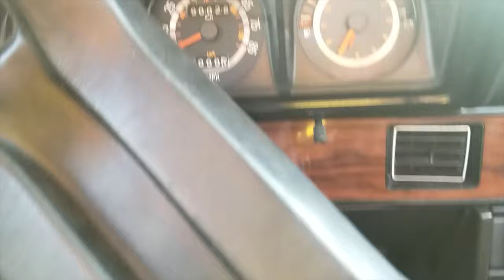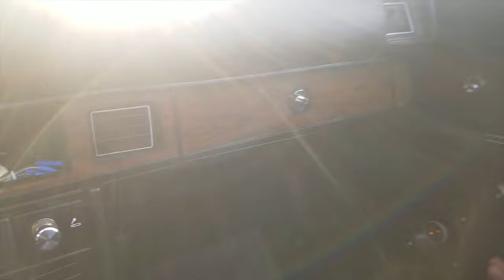1200 mile road trip for a Dodge Rampage!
DJ and I drove 1200 miles round trip to pick up this AMAZING Dodge Rampage. The truck is in  amazing condition for it's age. Spent about $200 in gas, $140 for a dolly, and $650 for the Rampage itself. All in all a great deal.

A video will eventually be out showing the future of this car.